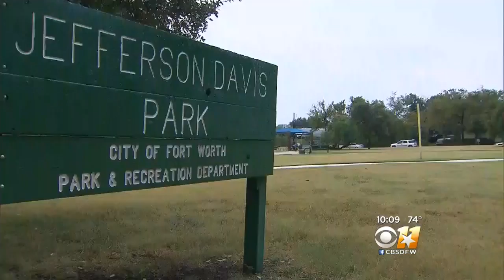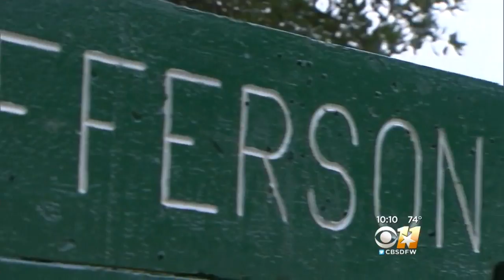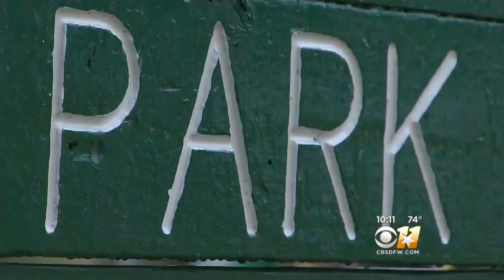Jefferson Davis Park Next On Confederacy-Connected Names Chopping Block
A Fort Worth park named after one-time president of the Confederacy, Jefferson Davis, may soon receive a name change.